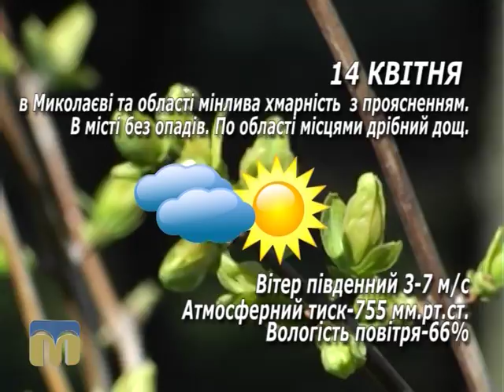Народні прикмети, прогноз погоди на 14 квітня